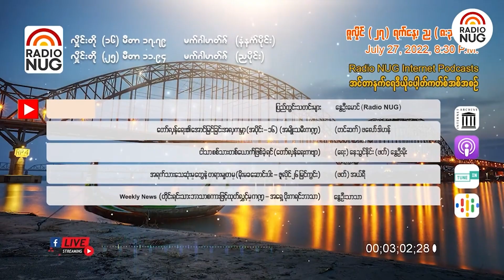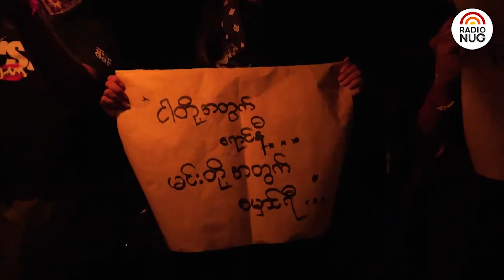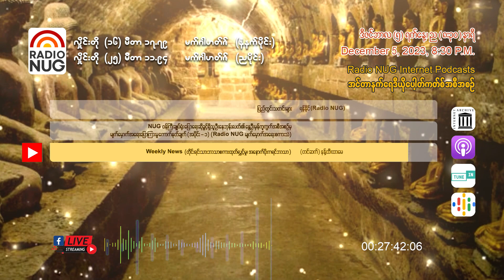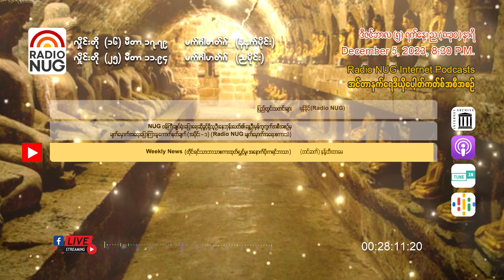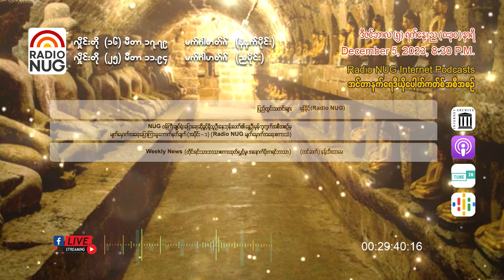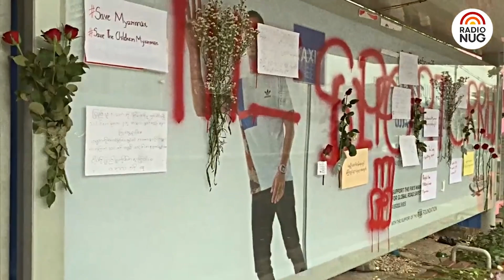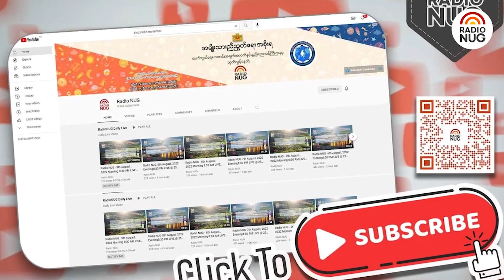Radio NUG - 5th December, 2023 Evening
8:30 PM LIVE @ 25 Meter Band, 11.94 MHz

📌 ပြည်တွင်းသတင်းများ - ရန်နိုင် (Radio NUG) (12:58)
📌 "NUG ဝန်ကြီးချုပ်ရုံး ပြောရေးဆိုခွင့်ရှိသူ ဦးနေဘုန်းလတ်၏ နွေဦးမှန်ကူကွက်အစီအစဉ်မှ မျက်မှောက်အရေးပြောကြားမှု ကောက်နုတ်ချက်" အပိုင်း (၁) (Radio NUG မျက်မှောက်အရေး စကားသံ) (05:32)
📌 Weekly News (တိုင်းရင်းသားဘာသာစကားထုတ်လွှင့်မှု၊ အနောက်ပိုးကရင်ဘာသာ ) - နန့်ထီးထာမေ (07:44)

Podcast Channels-
(GOOGLE)